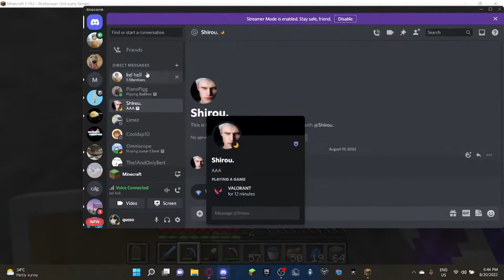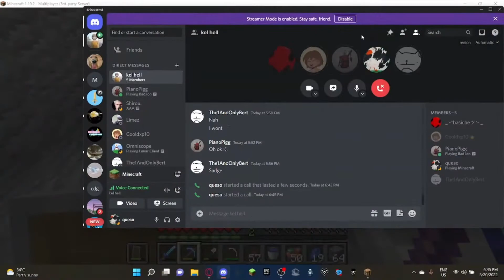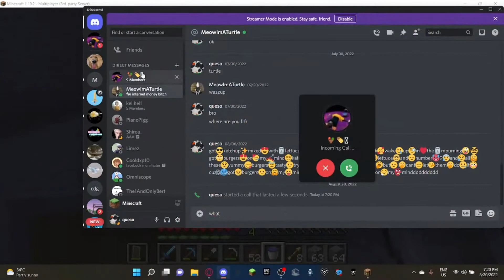So my friend payed me 10 diamonds to mine out a chunk.. (hypixel smp 1)